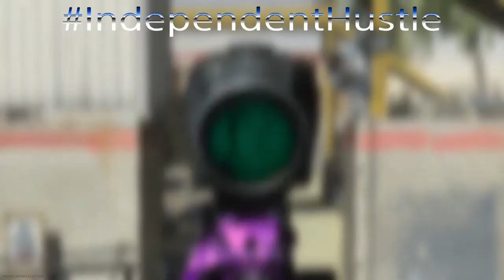MW Shoot The Ship is back boys Triple XP